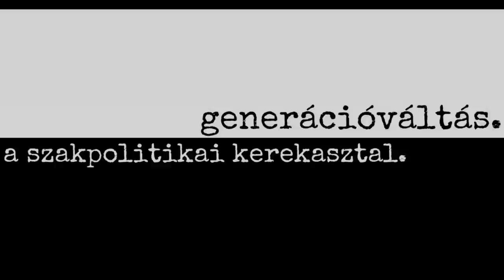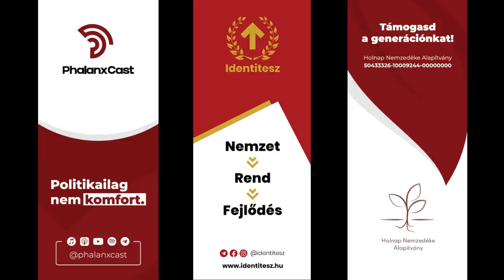Ifjúságpolitikai vita: Identitesz - Adom - Mi Hazánk Ifjai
Vékony Csongor, a Mi Hazánk Ifjai elnöke képviselte szervezetünket az Identitesz által szervezett oktatáspolitikai vitán, ahol nagy vonalakban ismertette programpontjainkat. Hasznos középiskolai éveket szeretnénk, melyek a valódi életre készítik fel a fiatalokat. XXI. századi informatika és nyelvoktatásért, érdemi testnevelésért és hazafias neveltetésért küzdünk. A szakmaiság mellett azonban éles ellentétek is kibontakoztak identitáspolitika tekintetében. Szó esett a szegregált oktatásról, iskolai érzékenyítésről és nemzeti neveltetésről is. Ajánljuk megtekintésre a vitát minden diáknak és pedagógusnak! Várjuk a hozzászólásokat!